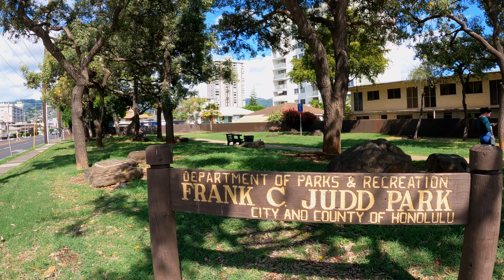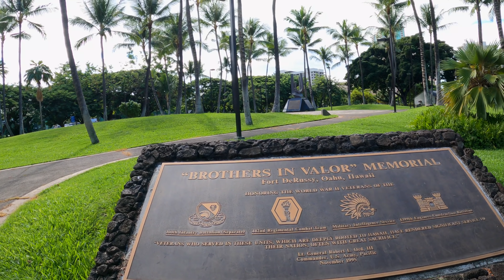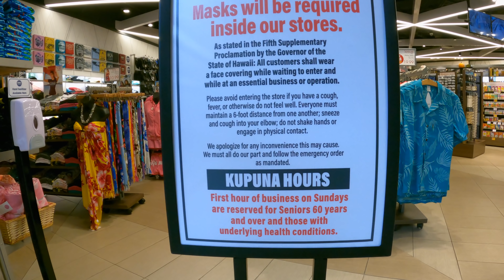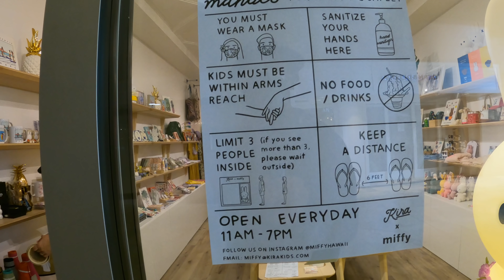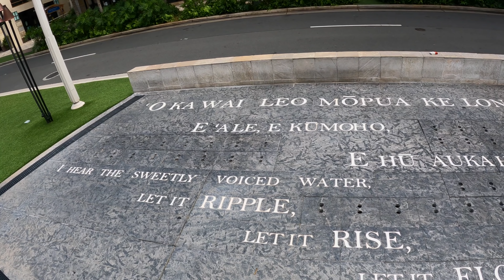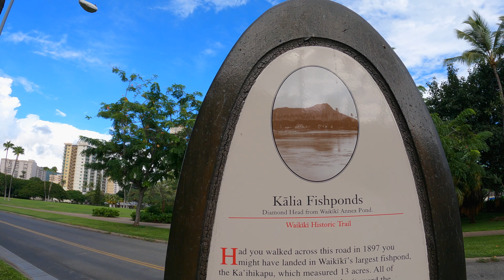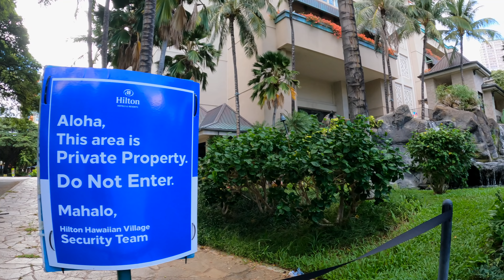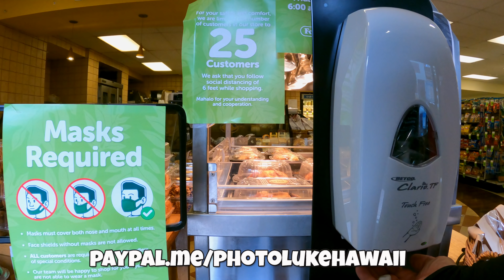Kapiolani Blvd to Waikiki Royal Hawaiian Center Outrigger Reef Food Pantry October 28, 2020 Gabby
Kapiolani Blvd to Waikiki Royal Hawaiian Center Outrigger Reef Food Pantry October 28, 2020 Gabby Pahinui 4K60.  We begin our walk on Kapiolani Blvd and make our way to McCully Street.  When we get to Frank C Judd Park right across McCully Shopping Center we cross Kapiolani Blvd and head in to Waikiki.  On McCully Street we make our way to Kalakaua Ave, then to Kūhiō Ave and cross Kūhiō Ave walk through Waikiki Gateway Park, cross Kalakaua Ave and walk pass Fort DeRussy Park.  When we get to Royal Hawaiian Shopping Center we check out the Paʻina Lanai Food Court on the 2nd floor and a store on the first floor called Kira x Miffy at 2201 Kalakaua Ave B114, Honolulu, HI 96815 We then go to see if the Sheraton Waikiki and Royal Hawaiian are open.  After that we head to Lewers Street and stop to see Gabby Pahinui then we head to Kālia Road.  We take a look at the Halekulani and Outrigger Reef and talk story for a little while with one of the managers.  Then continue down Kālia Road, go pass the Hawaii Army Museum and stop to see the Kaha ka ʻIo me nā Makani which is the huge bronze sculpture of the three hula kahiko dancers in front of the Hilton Hawaiian Village.  We continue and cross Ala Moana Blvd and head down Ena Road until we get to Hobron Lane and end this walk at the Food Pantry at Eaton Square.  If you want to see the inside of the Food Pantry watch the next episode.  Enjoy!

Equipment Used:
GoPro Hero 9
The Handler